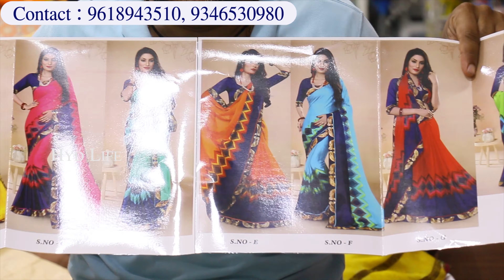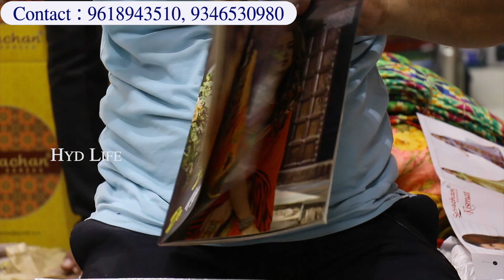title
*షాప్‌కి వెళితే వందల రకాల డిజైన్స్ చూసే అవకాశం ఉంది.
లేదంటే Video Callingలో చీరలు చూసి సెలెక్ట్ చేసుకోవచ్చు.
Best Time For Video Calling : 6 Pm To 9 Pm

*ట్రాన్స్‌పోర్ట్‌ సౌకర్యం కలదు. కనీసం 10 వేల రూపాయల బిల్‌ చేస్తేనే
ట్రాన్స్‌పోర్ట్ చేస్తారు.

ఏడాదిలో 5 లక్షల వరకు బిల్‌ చేస్తే ఒక శాతం డిస్కౌంట్ కలదు.

Shop Timings :
Monday To Saturday: 10:30 Am To 9:00 Pm
Sunday : 01 pm to 9:00 pm
Best Time For Video Calling : 6:00 pm to 9:00 pm

Shop Addres And Details :
Raj Laxmi Textiles India Pvt.Ltd
‍( Sri Raj Laxmi Saree Center )
21-1-475, Shree Group House Building,
Maisama Temple lane,
Back Side 94 Bus Stop Opp,
High Court Gate No.4
Near Madina Circle, Rikabgunj
Hyderabad-02

Sri Raj Laxmi Saree Center, Sri Roop Sagar Suits, Rudhraksh Fashion, Kaveri Collection And Textiles are merged in Raj Laxmi Textiles India Pvt.Ltd

Charminar Wholesale Sarees, Starting Rs. 170, Under Rs. 500